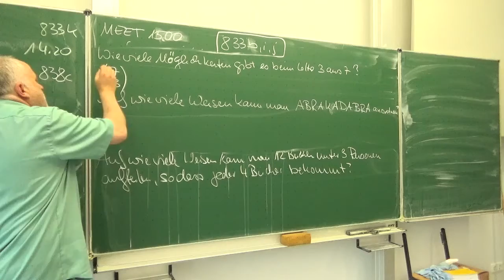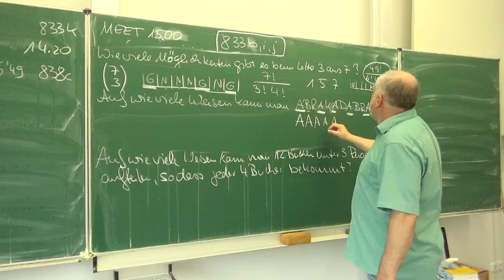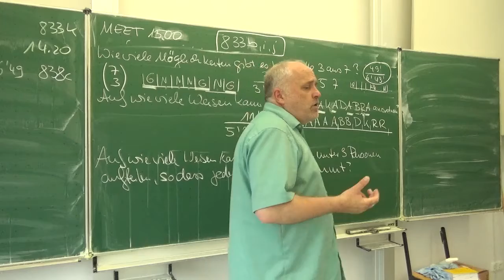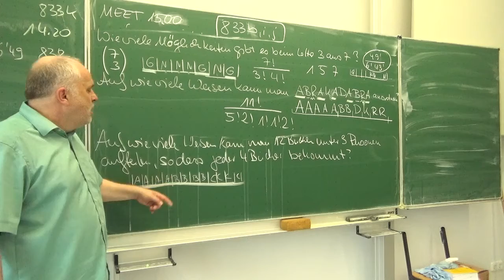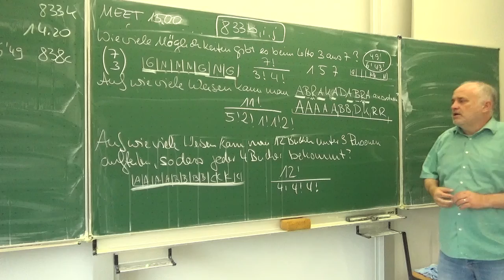Ziehen ohne Zurücklegen mit oder ohne Berücksichtigung der Anordnung: Lotto und Bilder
Aufgabe  329/833a aus Hurra Mathe (Version 7.1)           Unterricht vom 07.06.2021